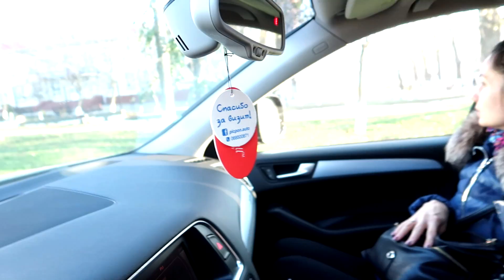Ира ударила папину МАШИНУ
Ира решила сесть за руль и научиться водить машину. Как эт случилось смотри видео до конца.